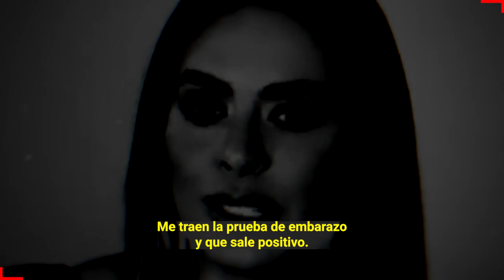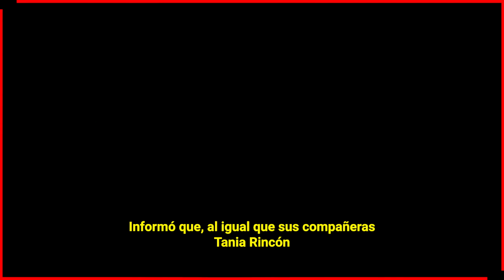🔥🔥 ¡ 𝗙𝗲𝗿𝗻𝗮𝗻𝗱𝗼 𝗥𝗲𝗶𝗻𝗮 𝗡𝗼 𝗘𝘀 𝗘𝗹 𝗩𝗲𝗿𝗱𝗮𝗱𝗲𝗿𝗼 𝗣𝗮𝗱𝗿𝗲 𝗕𝗶𝗼𝗹ó𝗴𝗶𝗰𝗼 𝗱𝗲𝗹 𝗛𝗶𝗷𝗼 𝗱𝗲 𝗚𝗮𝗹𝗶𝗹𝗲𝗮 𝗠𝗼𝗻𝘁𝗶𝗷𝗼 ! 😲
Dudan de la paternidad de su hijo Fernando Reina porque Galilea Montijo se Caso con el estando ya embarazada.

Bitcoin:
Trading:
ecommerce: